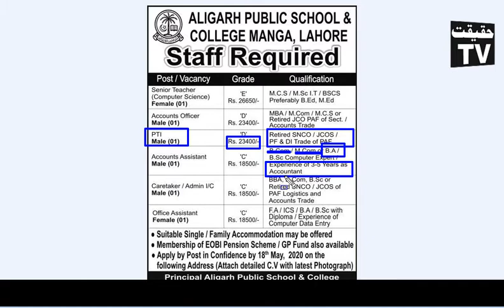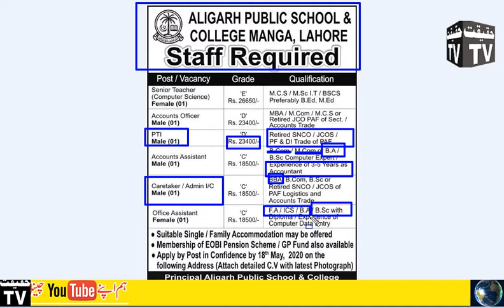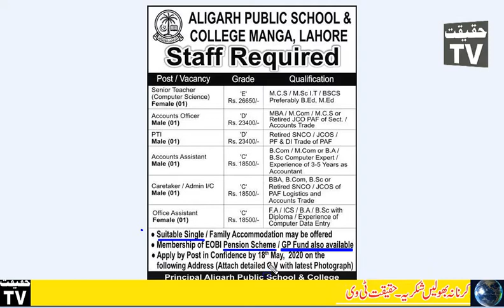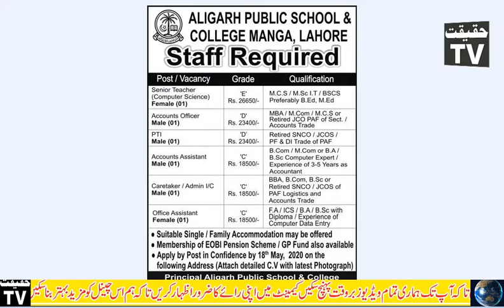ALIGARH PUBLIC SCHOOL AND COLLEGE MANGA JOBS TEACHING 2020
Apply: Upload CV
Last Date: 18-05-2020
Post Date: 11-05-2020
Job City: Lahore
Newspaper: express
Employment Type: Permanent
Job Industry: Teaching Jobs
Sector: Private
Organization: Aligarh Public School and College Manga

Qualification: B.com
Experience Required: 3 Years
Aligarh Public School and College Manga invites application from the Pakistani Nationals who have B.com degree and 3 Years of experience for the full-time post of Assistant Accountant,Office Assistant,Accounts Officer,PTI Teacher,Caretaker,Senior Teacher in Lahore city of Punjab, Pakistan on Permanent basis. The due date for this job is 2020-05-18. If you have related qualification and skills you should apply. Address of Head office of Aligarh Public School and College Manga is Principal, Aligarh public school & College, 38 km, Multan Road, Manga, District Lahore and postal code is 54000
VACANT POSITIONS: